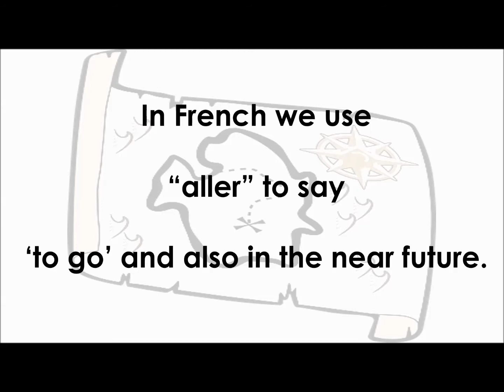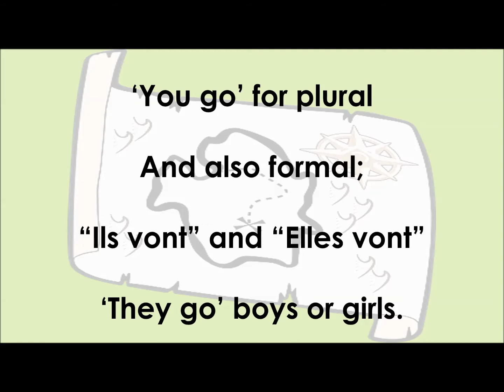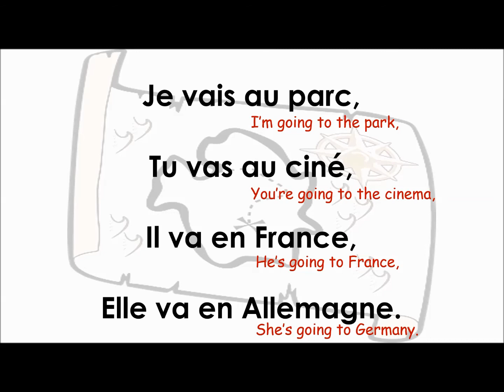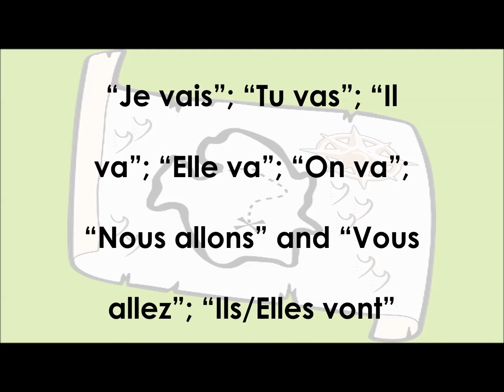Aller song in the present tense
Third verb in the quatuor of key irregular verbs in French is "aller", which means 'to go. Sing along to help you learn all of its present tense forms and bear in mind we don't always use 'to go in the same phrases as in English (that would be too easy!).

Lyrics and vocals: Miss Ronckier

Lyrics:
In French we use “aller” to say
‘to go’ and also in the near future.
“Je vais” means ‘I go’ or ‘I'm going’
“Tu vas” ‘you go’ or ‘are going’ ,
“Il va / Elle va” ‘he’ or ‘she is going’
“On va” is ‘we go’ familiar
Singular

CHORUS :
“Je vais” ‘I go’;
“Tu vas” ‘You go’; “Il va”
‘He goes’; “Elle va” ‘She goes’; and then
“On va” standard ‘we go’;
“Nous allons” is
For ‘we go’ more formal;
“Vous allez” is
‘You go’ for plural
And also formal;
“Ils vont” and “Elles vont”
‘They go’ boys or girls.
“Je vais”; “Tu vas”; “Il
va”; “Elle va”; “On va”;
“Nous allons” and “Vous
allez”; “Ils/Elles vont”
(END OF CHORUS)

“Nous allons” means ‘We go’ but it’s
posher than “On va” I suppose;
“Vous allez” for ‘You go’ plural or formal.
“Ils vont” – you know –  ‘They go’ for mixed
groups or masculine and plural.
“Elles vont” for feminine groups.
And we’re done.

CHORUS
Je vais au parc,
Tu vas au ciné,
Il va en France,
Elle va en Allemagne.

CHORUS